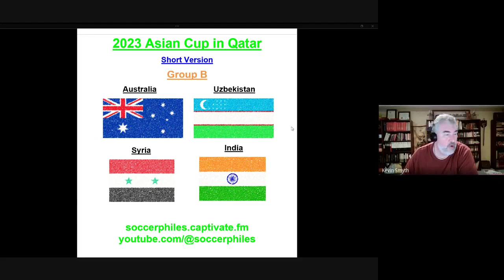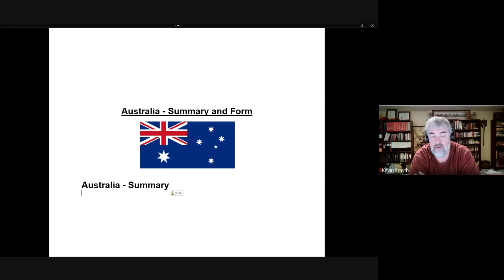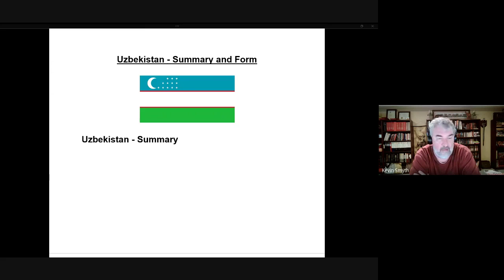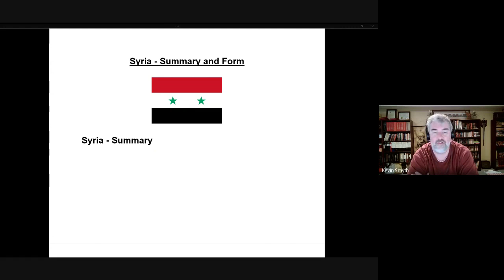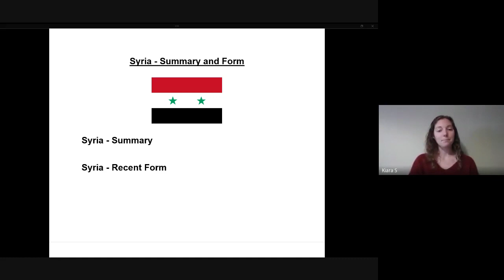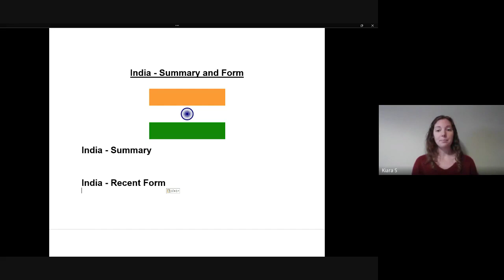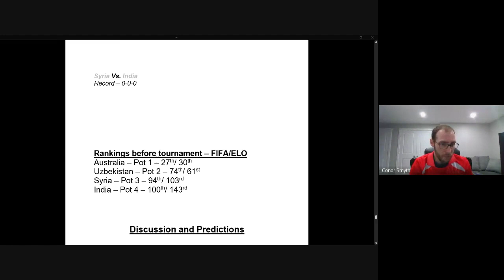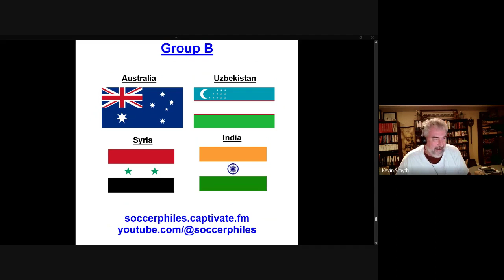Asian Cup 2023 - Group B Short Version – Australia, Uzbekistan, Syria, and India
Navigation

Our Youtube challenge has organized each of the series into its own playlist.  Find it here:

This is the short version of series 19: A preview of each group and each team in the Asian Cup 2023

Series 19 on the players of each team will come out shortly after.

Links and times for teams discussed in this podcast:
Part 1 – Introduction of Short Series
Intro - 0:45

Part 2 – Brief History and Recent Form
Australia - 2:03
Uzbekistan - 4:51
Syria - 6:25
India - 8:35

Part 3 – Comparison and Discussion
Discussion of prospects – 10:52